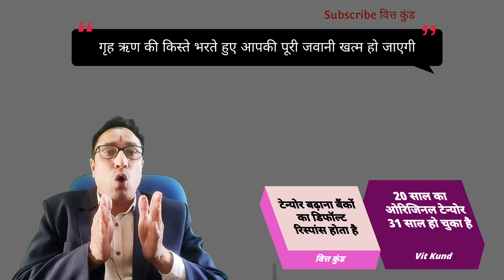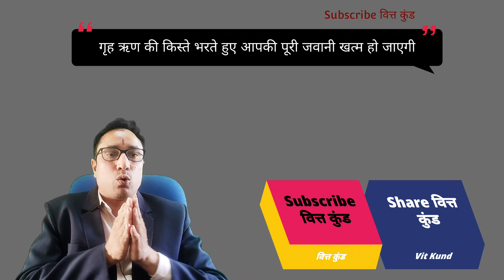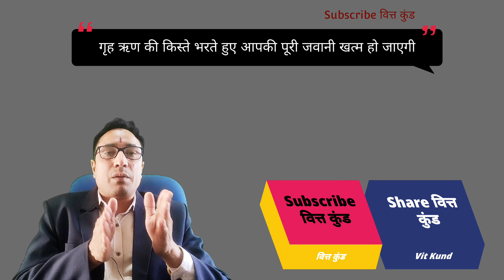गृह ऋण की किस्ते भरते-भरते आपकी पूरी जवानी खत्म हो जाएगी लेकिन लोन खत्म नही होगा :- वित्त कुंड...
हाय EMI! 20 साल के लिए लिया था होम लोन, अब 132 किस्त ज्यादा दें, 31 साल तक चुकाइए

हाइलाइट्स

आरबीआई मई से छह बार बढ़ा चुका है रेपो रेट

बैंकों ने होम लोन का इंटरेस्ट रेट काफी बढ़ा दिया है

टेन्योर बढ़ाना बैंकों का डिफॉल्ट रिस्पांस होता है

20 साल का ओरिजिनल टेन्योर 31 साल हो चुका है

आरबीआई (RBI) पिछले साल मई से लगातार छह बार रेपो रेट (repo rate) में बढ़ोतरी कर चुका है। इसी हफ्ते आरबीआई की मॉनीटरी पॉलिसी कमेटी (MPC) की बैठक हो रही है। माना जा रहा है कि रेपो रेट में एक बार फिर 25 बेसिस पॉइंट की बढ़ोतरी की जा सकती है। यानी होम लोन समेत सभी तरह के कर्ज का एक बार फिर महंगा होना तय है। पिछले साल अप्रैल में रेपो रेट चार फीसदी था जो अब बढ़कर 6.50 फीसदी पहुंच गया है। रेपो रेट वह दर होती है जिस पर आरबीआई बैंकों को लोन देता है। इसके बढ़ने से बैंकों के लिए लागत बढ़ जाती है और वे इसका बोझ ग्राहकों पर डालते हैं। इससे खासकर होम लोन (Home Loan) महंगा हो जाता है। अमूमन बैंक किस्त बढ़ाने के बजाय टेन्योर बढ़ा देते हैं। इसकी वजह यह होती है यह उनका डिफॉल्ट रिस्पांस होता है। इससे होम लोन का टेन्योर काफी बढ़ गया है और रिटायरमेंट के बाद भी कई साल तक किस्त चुकानी पड़ेगी। यानी लोन चुकाने में ही उम्र बीत जाएगी।

जब होम लोन सस्ता था तो लोगों ने इसका फायदा उठाते हुए मकान या फ्लैट खरीदे थे। लेकिन अब उनके लिए किस्त चुकाना भारी पड़ रहा है। पिछले एक साल से भी कम समय में होम लोन का इंटरेस्ट रेट 6.7 फीसदी से बढ़ाकर 9.25 फीसदी से भी ऊपर पहुंच गया है। अगर किसी ने अप्रैल 2019 में 50 लाख रुपये का ब्याज 6.7 फीसदी के रेट पर लिया था तो उसका लोन मार्च, 2039 में खत्म हो जाता। लेकिन अब उसका रेट 9.25 फीसदी पहुंच चुका है। इस हिसाब से उसका होम लोन नवंबर 2050 में खत्म होगा यानी उसे ओरिजिनल से 132 किस्तें ज्यादा देनी होगी। यानी उसे ओरजिनल टेन्योर से 11 साल ज्यादा किस्त चुकानी पड़ेगी।

बढ़ती महंगाई को काबू में करने के लिए आरबीआई ने पिछले साल मई में रेपो रेट में बढ़ोतरी की थी। इससे होम लोन का ब्याज 6.7 फीसदी से बढ़कर 7.1 परसेंट हो गया। इससे 20 साल के टेन्योर में 12 महीने अतिरिक्त किस्त जुड़ गईं। केंद्रीय बैंक ने फिर जून में रेपो रेट बढ़ाया और होम लोन का ब्याज 7.6 फीसदी पहुंच गया।

इससे ओरिजिनल टेन्योर में 29 किस्तें अतिरिक्त जुड़ गईं। अगस्त की बढ़ोतरी के बाद अतिरिक्त किस्तों की संख्या 49 पहुंच गई। केंद्रीय बैंक ने फिर अक्टूबर में रेपो रेट में बढ़ोतरी की। इससे आपका 20 साल को टेन्योर 25 साल हो गया। यानी 60 किस्तें फालतू जुड़ गईं।

इसके बाद आरबीआई ने इस साल जनवरी में लगातार पांचवीं बार रेपो रेट में बढ़ोतरी की। इससे बैंकों ने भी होम लोन पर ब्याज बढ़ा दिया। इससे आपके ओरिजिनल टेन्योर में 66 किस्तें और जुड़ गईं। केंद्रीय बैंक ने फिर मार्च में रेपो रेट में बढ़ोतरी की। इससे आपका ओरिजनल टेन्योर 20 साल से बढ़कर 31 साल हो गया। यानी आपका जो लोन मार्च 2039 में खत्म हो जाना था, उसे अब नवंबर 2050 तक चुकाना होगा।